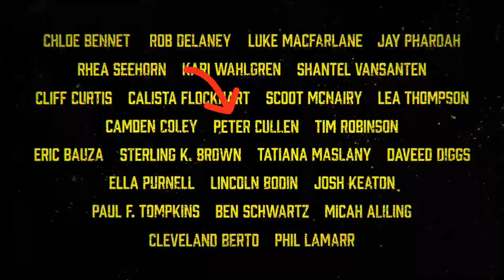invincible Season 2 First Revealed Peter Cullen 👈 😱